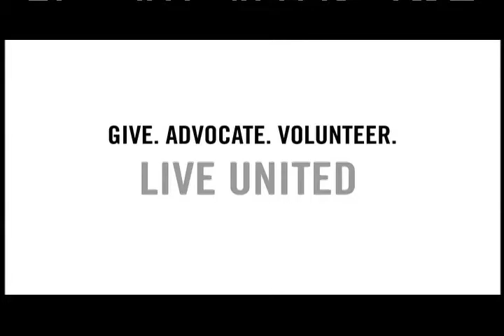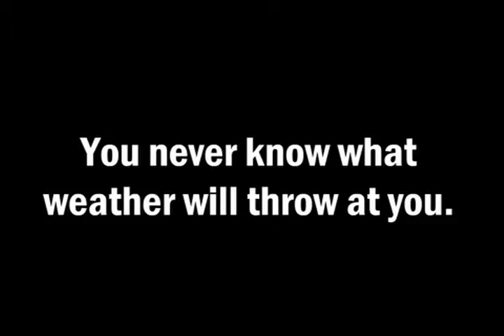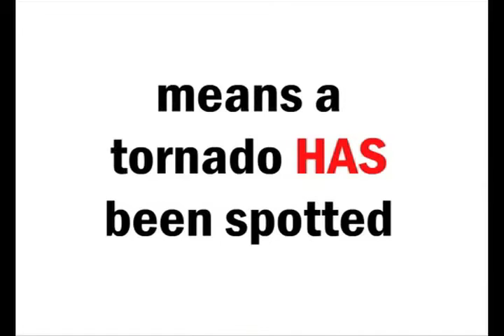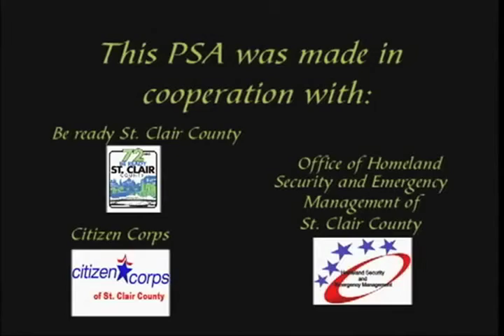Dateline: Schools "Be Ready St.Clair County" October 2011